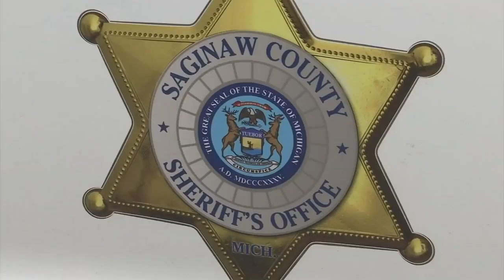Residents describe aftermath of Hemlock homicide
A homicide investigation in Saginaw County is ongoing after the body of local woman was found in Hemlock.